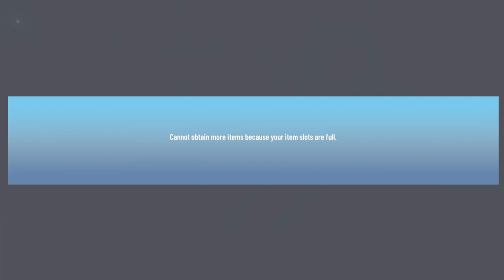NeoVerse - First Impressions/Is It Legit?/3D Card Battle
NEOVERSE is a time warping multiverse game consisting of thrilling adventures that are packed with great and exciting challenges; combining roguelite, deck building, strategy gameplay all in one. It puts your skills to the test. Set off on an adventure with unique heroes to save the living realms regardless of time and space.

“Be the savior of Neoverse”

-Create your own Strategy with 300 cards and over 100 skills
-Choose from 3 charismatic characters, each with their own unique abilities and specialities.
-Over 70 types of Monsters that need to be defeated in order to save the world, each with their different patterns
-Multiple skill Combinations for each Hero
-Master challenging levels for more Sophisticated Gamers

“Start your journey across time and space to save Neoverse”
-Experience Different combinations by using new cards each time you play
-Your future destinations will depend on every decisions you make
-Plots and enemies dodging over the past, the future and beyond are legendary tales yet to be told.

“Endless gaming experience”
-Strategy Customization is key to saving the Neoverse
-Auto-draw system for remaining cards

-Weave your talent tree and create your own skill combination
-Switch between various gear options to master your game

“Become who you want to be”
-Unlock the DLC and have even more fun throughout the Neoverse
-Customize your character to merge into your unique role as a Hero

“Transcend Time and Space by becoming a time traveling Hero”
Immerse yourself on your journey through Neoverse, your problems, your joy - all these things become one, and you will find yourself transcended to the future.